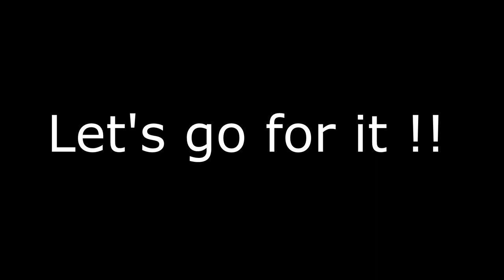BeamNG : Hotlap of the Automation Circuit with a Subaru BRZ !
Wonderful work of yannis01186 for doing that car on BeamNg !
What a pleasure to drive fast around the automation circuit :D

I'm using a Logitech G920 + Shifter